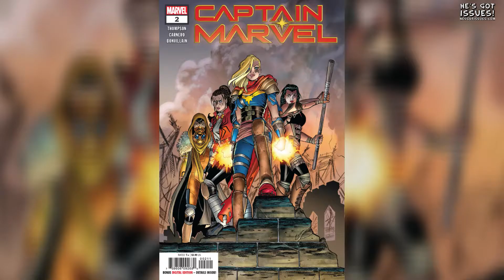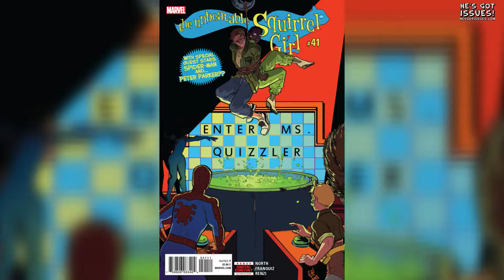He's Got Issues #221.1: Marvel Comics, 2/13/19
MARVEL COMICS
Age Of X-Man Nextgen #1 (Of 5)(Cover A Chris Bachalo), $3.99
Amazing Spider-Man #15 (Cover A Paolo Rivera), $3.99
Avengers No Road Home #1 (Of 10)(Cover A Yasmine Putri), $4.99
Captain Marvel #2 (Cover A Amanda Conner & Paul Mounts), $3.99
Dead Man Logan #4 (Of 12)(Cover A Declan Shalvey), $3.99
Ironheart #3, $3.99
Marvel Super Hero Adventures Spider-Man Web Of Intrigue #1, $3.99
Marvel Tales Black Widow #1 (Cover A Jen Bartel), $7.99
Marvels Annotated #1 (Of 4)(Cover A Alex Ross), $7.99
Mr. And Mrs. X #8, $3.99
Ms. Marvel #38, $3.99
Punisher #8, $3.99
Runaways #18, $3.99
Savage Sword Of Conan #1 (Cover A Alex Ross), $4.99
Shatterstar #5 (Of 5), $3.99
Spider-Gwen Ghost-Spider #5 (Cover A Bengal), $3.99
Spider-Man Deadpool #46, $3.99
Star Wars Age Of Republic Count Dooku #1 (Cover A Paolo Rivera), $3.99
Star Wars Han Solo Imperial Cadet #4 (Of 5)(Cover A David Nakayama), $3.99
Thor #10 (Cover A Mike Del Mundo), $3.99
Unbeatable Squirrel Girl #41, $3.99
Winter Soldier #3 (Of 5), $3.99